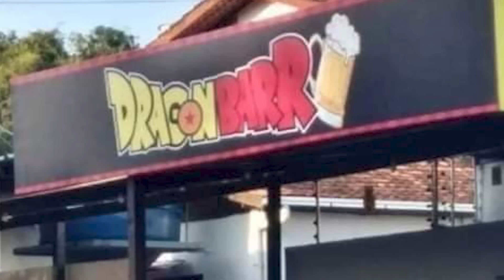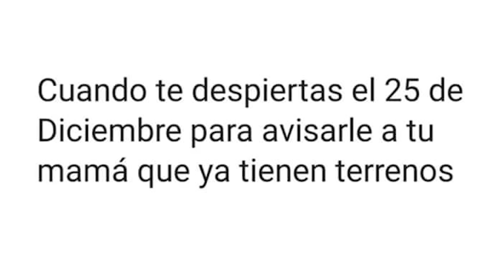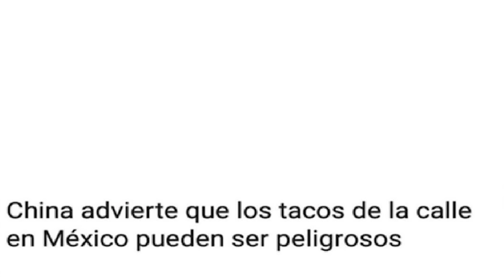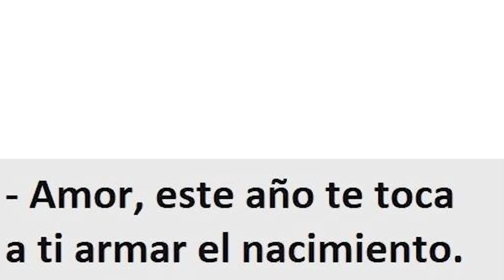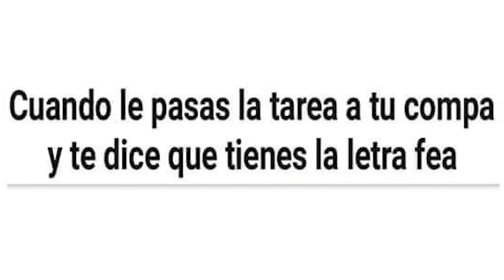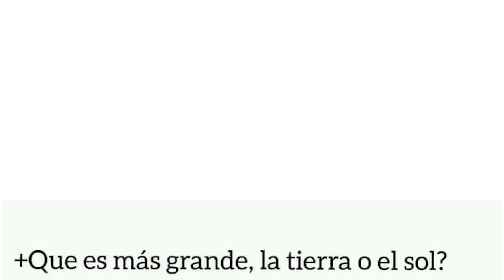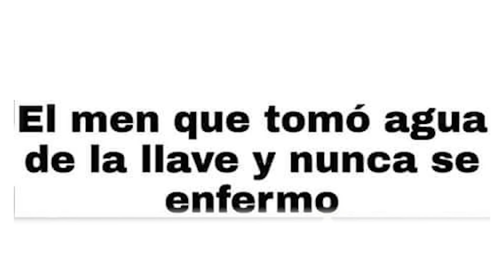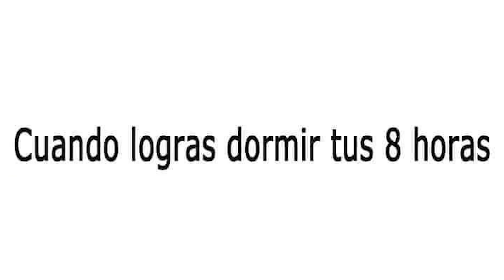MEMES DE DRAGON BALL SUPER #7 | ANZU361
✅En el canal tratamos temas de anime y especialmente dragón ball, noticias, tops de anime, secretos y curiosidades. Resumen y algunos links para ver mas abajo.

🐲Etapas de Dragon ball.
 Dragón ball – Dragan ball Z – Dragón Ball GT- Dragón ball super – Dragón ball AF hecho por fans.

🏋️‍♂️Dragón ball super Anime, Técnicas y Personajes:
 Sagas de dragón ball super: Saga de moro dbs - Saga del torneo del poder dragón ball super. Saga de

🎬Películas dragón ball z y Películas dragón ball super.
 Doblaje latino dragón ball desde 2017. Tops de dragón ball super y animes en general.
 Peleas  de dragón ball súper latino y japonés.
 Goku black vs Goku. Goku black vs vegeta. Vegetto vs Zamasu. Cell dragón ball super en el manga.  Toppo vs vegeta, Toppo vs Freezer. Jiren vs Goku ultra instinto. Moro vs Goku ultra instinto.

🖤 Personajes Favoritos:
Cell, Goku black, Freezer de dragon ball z, Vegeta, Bulma, Lunch, Raditz etc.
Personajes menos favoritos:
Jiren (anime) Ribrianne (anime) Guldo.